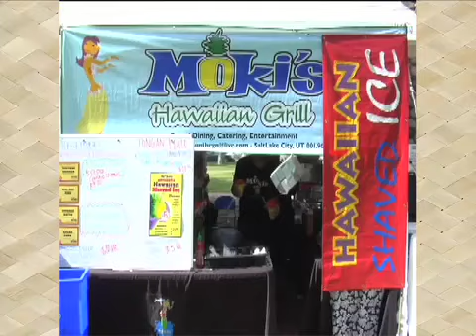Island Time Episode1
Our first episode seen on Comcast Channel 6 in Salt Lake City, November 1, 2012. The show airs every week at 9pm. It's one hour long and covers a variety of topics for the Pacific Island community here in SLC and worldwide.